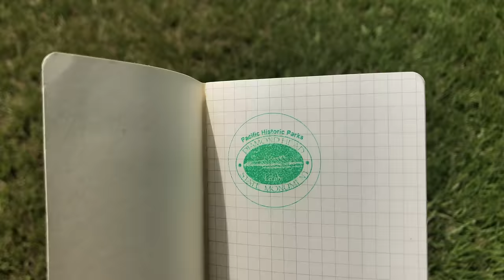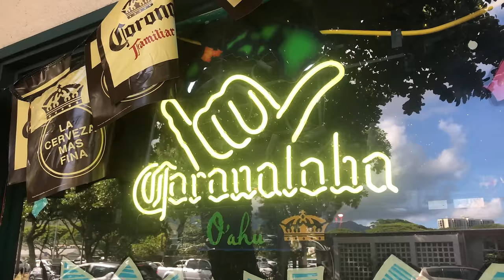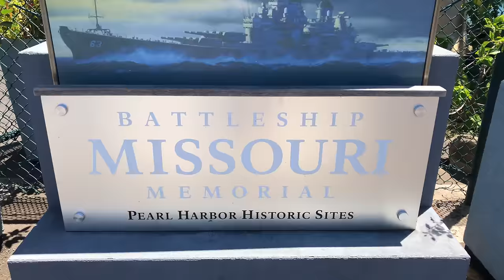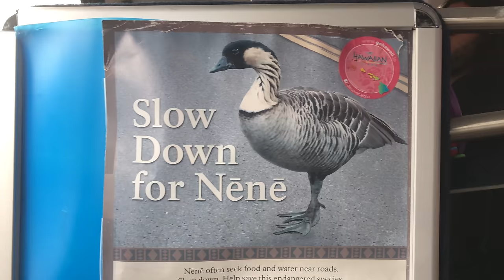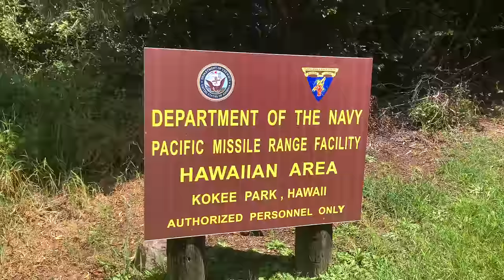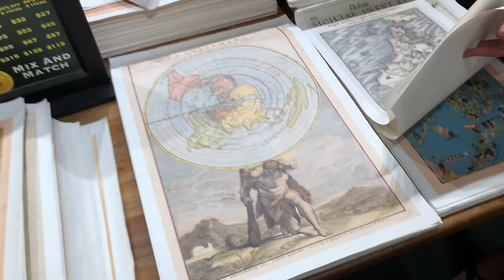le Hawaii sono assurde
il mio nuovo romanzo di viaggio